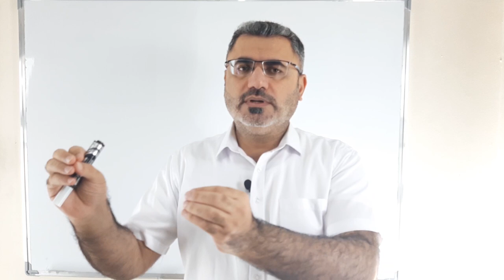كيف اتعلم اللغة الإنجليزية من اليوتيوب بطريقة صحيحة نصيحتي لك | how to learn English with YouTube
نتعلم في هذا الفيديو العديد من الارشادات عن كيفية استخدام اليوتيوب بطريقة صحيحة لتعلم اللغة الانجليزية بالتالي اطور من لغتي الانجليزية اتحدث فيه عن العديد من النصائح التي يجب اتباعها لكي اتعلم واحافظ على وقتي واستفيد اكبر قدر ممكن من المعلومات عن اللغة الانجليزية بسهولة وسرعة يرجى الاتشراك بالقناة ودعمها ونشرها بين الاصدقاء دمتم بخير وعافية